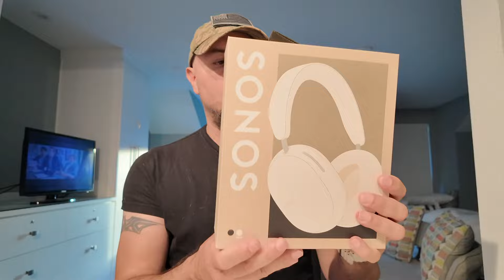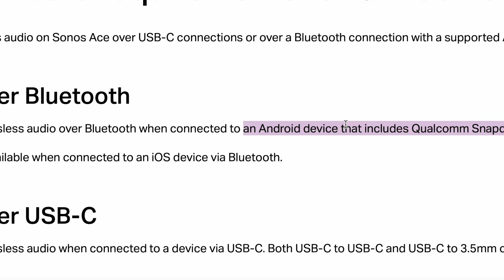Sonos Ace: Los Mejores Audifonos del Mercado?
Tenemos en nuestro poder los nuevos audífonos de la prestigiada marca Sonos: Los Sonos Ace. Un equipo muy esperado por los fans de la marca y ademas de los conocedores del excelente sonido. Están al nivel de excelencia que nos tiene acostumbrados Sonos? Checa nuestro review y disfruta de las vistas de donde lo grabamos.

El Router Tope de Gama del Mercado (Para Gamers, Empresas, Etc) ASUS ZenWiFi Pro AXE11000 ET12: